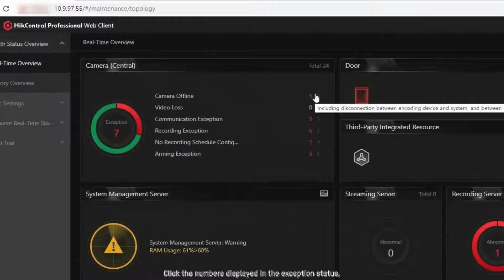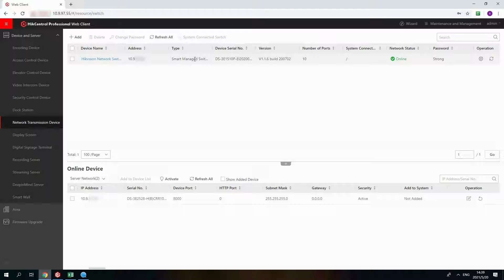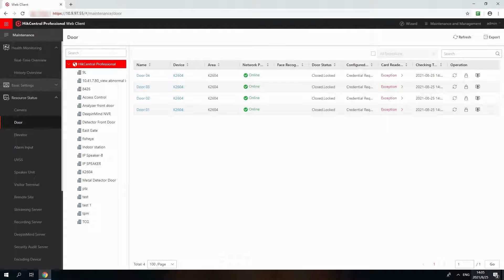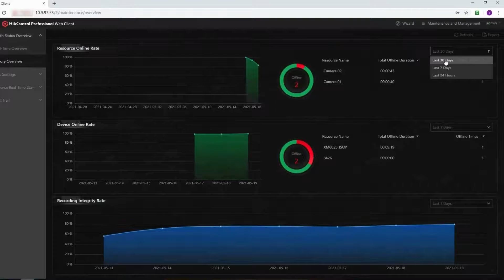Health Monitoring Module Setup and Management | HikCentral Professional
HikCentral Professional's Heath Monitoring module helps users inspect real-time device health status' and track on historical records efficiently and intuitively.

Key features include:

- Dashboard showing server running status, including CPU, RAM and network
- Device health status and exception details, such as camera offline, video loss, etc
- Network topology diagram with device health status appear on nodes
- Historical records in visualised graphics and audit trails for operation logs